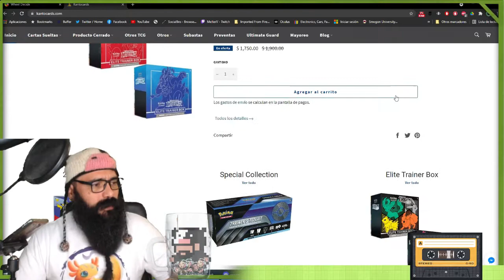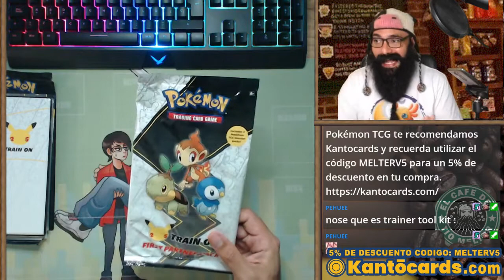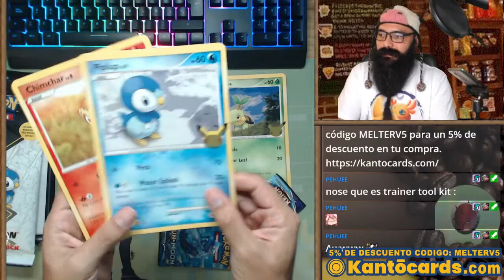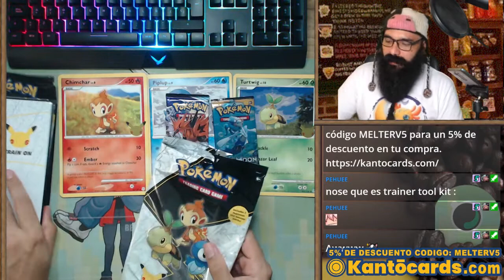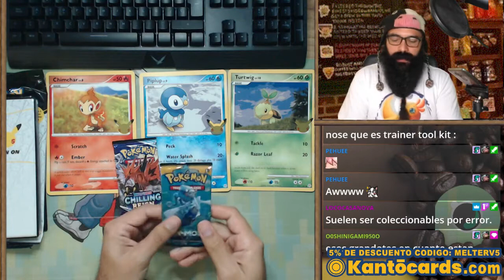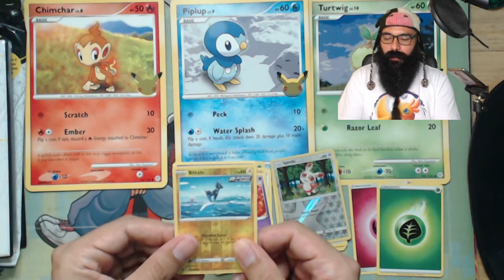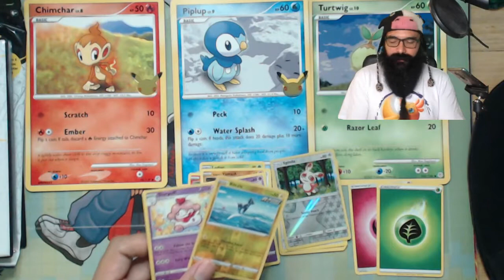Las cartas grandotas son vida - First Partner Pack Sinnoh - POKÉMON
¡Sobrinos!  Ya solo nos van a faltar tres generaciones para completar la colección de cartas de startes extra grandes.

Si les gusta esto sigan el canal, platicamos de Cine, Comics, Videojuegos, Series de TV, anime, Internet y mucho más.

Si estás en busca de una nueva silla Gamer estamos colaborando con Kultec, utilizando el código: MELTER te hacen $500 de descuento para apoyar a tu cartera.

o Ayudarnos con algún producto para hacer más Unboxings